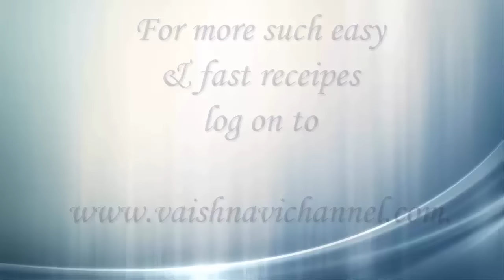Home made Butter /ಮನೆಯಲ್ಲೇ ಸುಲಭವಾಗಿ ಬೆಣ್ಣೆ ತೆಗೆಯೋದು ಹೇಗೆ ? / How to prepare butter using mixer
Desi Makhan: Here is the step by step procedure to prepare butter using blender.Home made butter is always best.The Ghee(clarified butter)prepared using this butter tastes great.You can use this butter in your recipes,to prepare cake,to prepare cream for cake and also to prepare ghee.